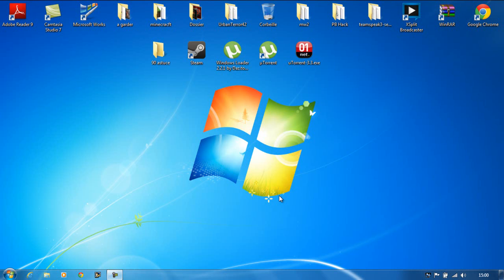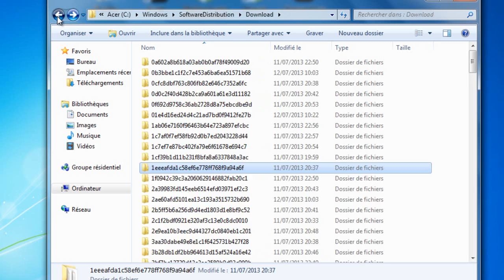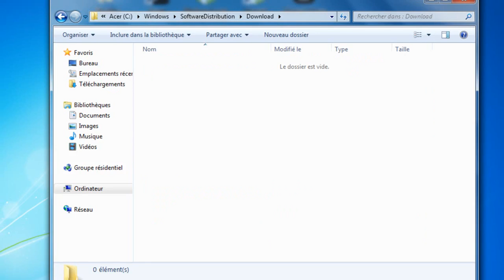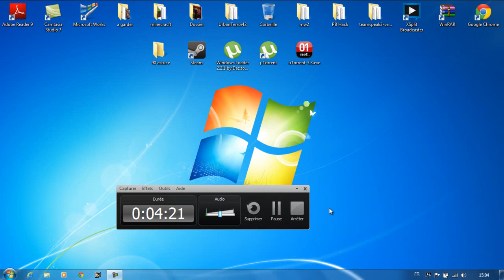[ASTUCE] Netoyer le repertoire cache des mise a jour ! 720 !